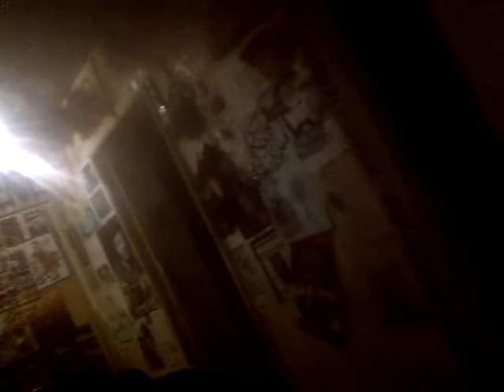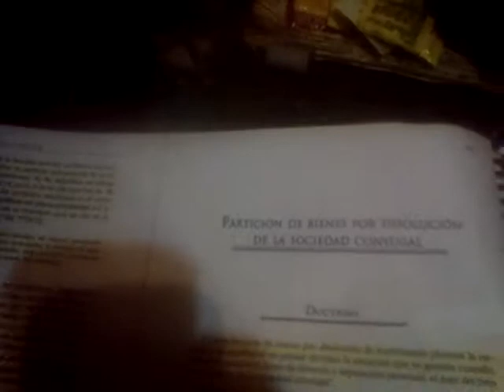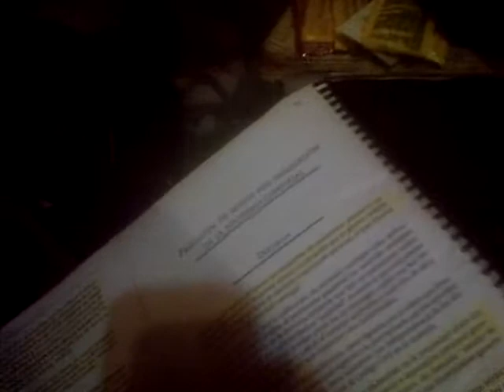VID 20181222 40041 No se puede enfrentar lo que no se identifica